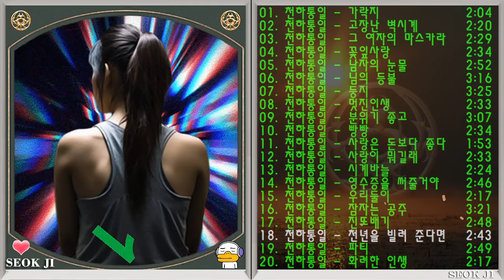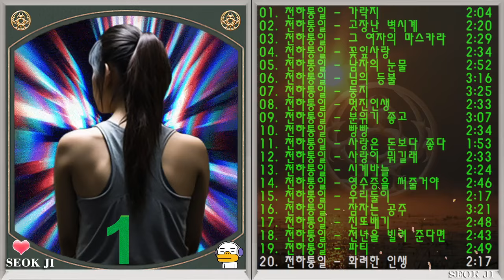◈◈ 천하통일 품바 노래 모음 -1- ◈◈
01. 가락지
02. 고장난 벽시계
03. 그 여자의 마스카라
04. 꽃잎사랑
05. 남자의 눈물
06. 님의 등불
07. 둥지
08. 멋진인생
09. 분위기 좋고
10. 빵빵
11. 사랑은 돈보다 좋다
12. 사랑이 뭐길래
13. 시계바늘
14. 영수증을 써줄거야
15. 우리둘이
16. 잠자는 공주
17. 진또배기
18. 천년을 빌려 준다면
19. 파티
20. 화려한 인생